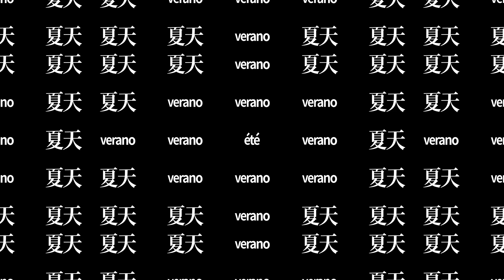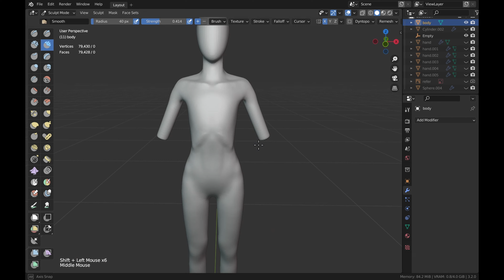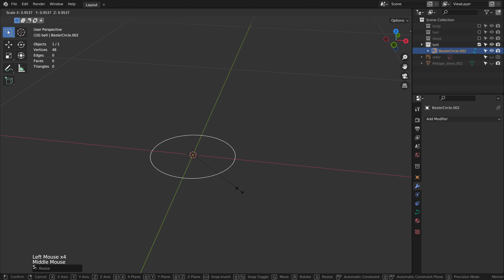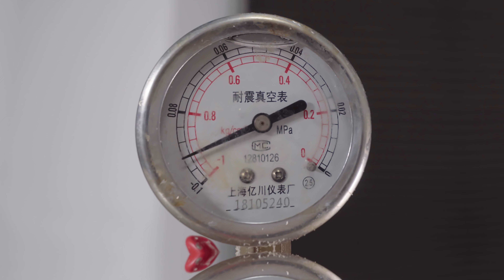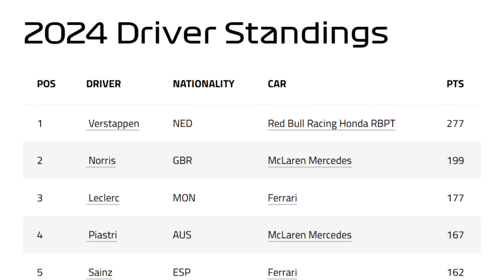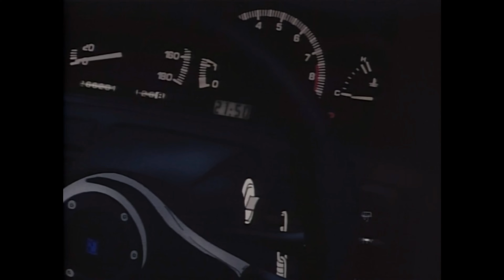还记得此生最热烈的那场盛夏吗？夏日已去，Rage Your Dream | 头文字D 佐藤真子 手办制作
两年了，我终于想起来我的账号密码了doge
要重新拾起面对这狼狈不堪的一切真是需要莫大的勇气，虽然大概率还是会没人看，不过无所谓啦，坚定地走下去就好了

本期带来的是头文字D的佐藤真子。头文字D大概是童年最早的汽车启蒙。小时候只觉得漂移很帅，现在长大了懂得铺装道路还是抓地跑法更快，漂移都是戏剧化的夸张手法。而小时候从没关注过动画里的人物情感，长大后才明白这才是这部作品里最写实的部分。

现在正值盛夏 每年也都还会有盛夏
只是属于我人生的盛夏已一去不复返了
夏日已去 Rage your dream

章节信息
00:00 序言
01:19 建模
03:40 涂装
06:26 结语